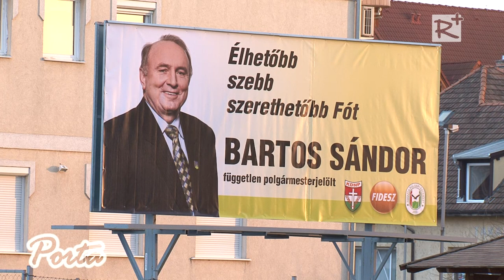Megismételt időközi választás Fóton 2014. március 2-án